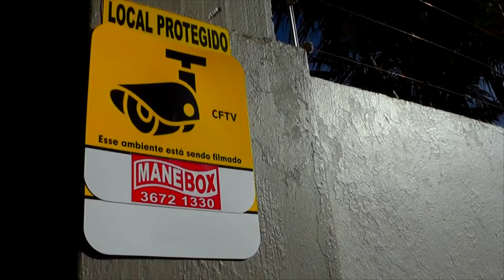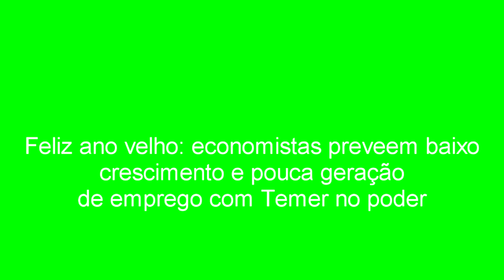EXPRESSO DE NOTÍCIAS: CONFIRA AS PRINCIPAIS NOTÍCIAS DO BRASIL E DO MUNDO